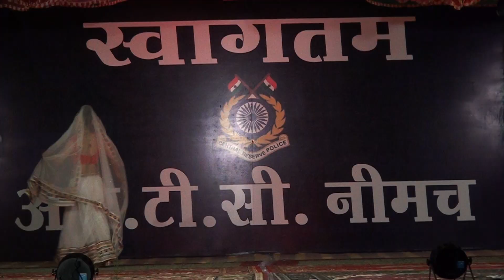Nachungi Jarur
performance created by Poonam of CRPF at RTC Neemuch CRPF